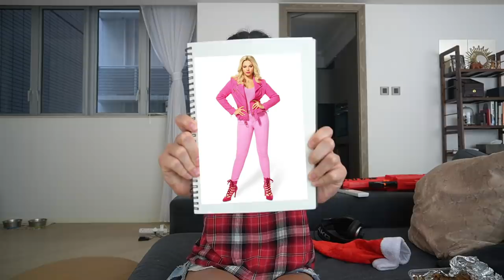Eating Like REGINA GEORGE *ALL CARB DIET*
is butter a carb?

eating like regina george